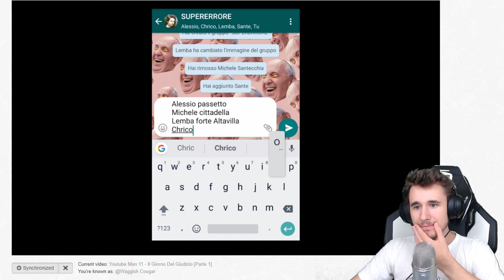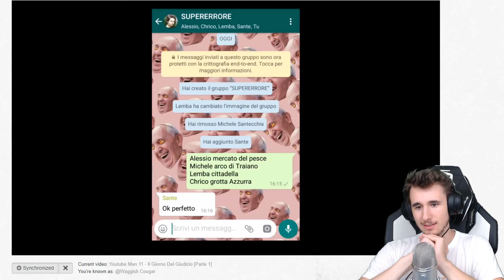REAZIONE LIVE A YOUTUBEMAN Ep. 11